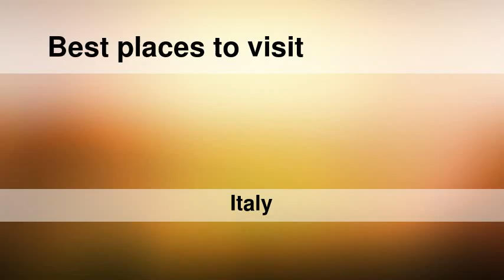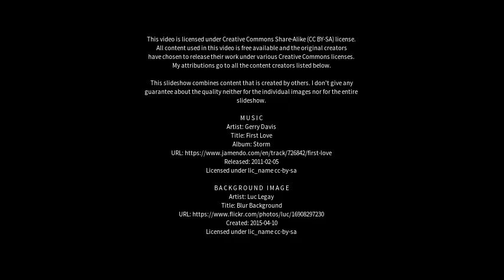Best places to visit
Best places to visit - Senigallia (Italy) Best places to visit - Slideshows from all over the world - City trips, nature pictures, etc.